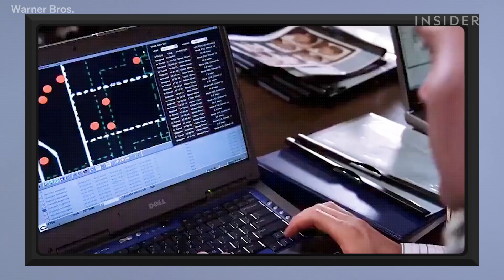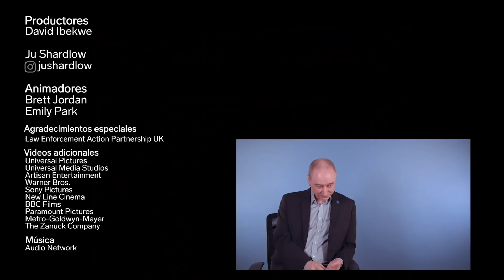Ex policía encubierto puntúa 13 películas policiales populares | ¿Es realista? | Insider Español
Neil Woods pasó 14 años siendo policía encubierto y se infiltró en un montón de grupos criminales peligrosos en el Reino Unido. Neil dijo que tan realistas son algunas escenas de películas de policías encubiertos, como por ejemplo la película de Martin Scorsese, “Los infiltrados” o “Perros de la calle” de Quentin Tarantino.

También puntuó escenas de películas y series en las cuales muestran cómo trabaja la gente de seguridad, como por ejemplo las películas “Identidad desconocida”, “Argo”, “Arma mortal” o la famosa serie americana “The Office.” Woods cuenta anécdotas de cuando trabajaba como policía encubierto y los riesgos que corría.

Woods ahora es miembro de Law Enforcement Action Partnership, una organización sin fines de lucro que busca terminar con las drogas y los crimines.

Woods es co-autor del libro “Good Cop, Bad War” junto con JS Rafaeli, y es el autor de “Drug Wars: The Terrifying Inside Story of Britain's Drug Trade."